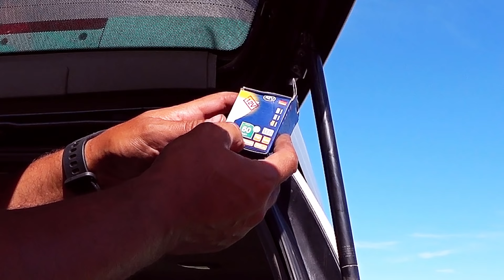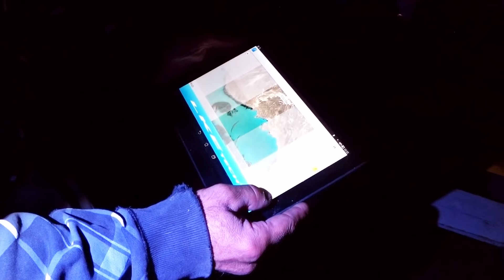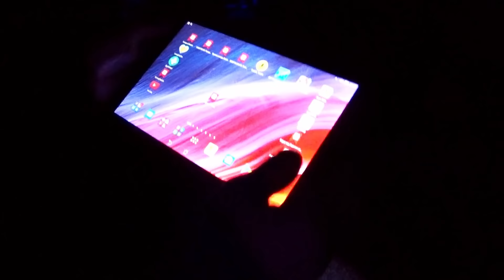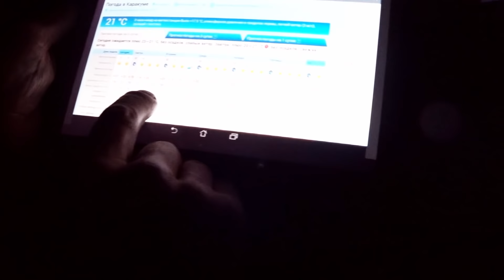Маринка загорает голая ! Балхаш "дикие берега" 12я серия Ночные гости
Спальный Шатер "Coleman Cortes Octagon 8"мы брали вот а здесь есть синие красивые А здесь все модели можно выбрать

Светодиодные светильники покупал здесь: 9,12.15вт MR16 12Вольт, теплый Светодиодные прожекторы MR16 9Вт 12Вольт СВЕТОДИОДНАЯ Лампа E27 цоколь (обычный) 12вольт 9,12.15вт HRSOD 5X GU4 (MR11) 6Вт 12Вольт 570 LM Водонепроницаемые Ходовые для Автомобилей 2шт. 12Вольт 9Вт Еще мощные для Автомобилей 2шт. 12Вольт
MicroSD Class10 SAMSUNG 256Gb 4K 100 Mb/s U3 (скоростная) для камеры (Отличная карта памяти, быстрая надежная проверена на 4К в Sony X3000)
Стабилизатор Feiyu FY-G4 GS 3-осевой для для GoPro (подойдет для Yi 4K, SJCAM)
Защитный экран для объектива Sony X3000 AS300 AS300 (неплохая защита с УФ фильтром, недорогая)
Защитный экран (Оригинал) для объектива AKA-MCP1 Sony X3000 AS300 (оригинальная защита с УФ фильтром, с антипокрытием)
Многопозиционный штатив-зажим-рука для фото видео камеры (Очень удобная штука для крепления камеры хоть куда, фиксируется одним движением)
Светодиодная лампа на 12 вольт для освещения палатки (есть на 7W, 9W, 12W что в эквиваленте будет прилично ярко светить)

Балхаш "дикие берега" 12я серия Ночные гости Сериал из нескольких серий, двенадцатая серия: Проснулись рано, ночь была очень холодная, сильно замерз. Поставил хорошее освещение в крышку багажника на светодиодных светильниках на 12 вольт. Ночью увидел над водой необычные огни и прожектор.